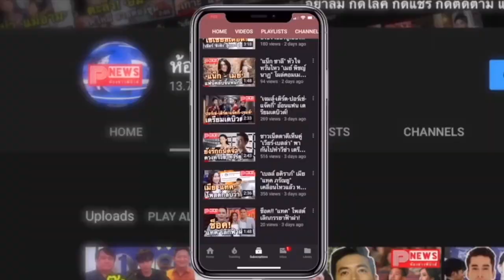ห้องข่าวพีนิวส์ | ส่องความสุขสันต์วันสงกรานต์บ้าน "ไบร์ท-วิน" สถานที่ต่างกันแต่ความอบอุ่นพรั่งพร้อม